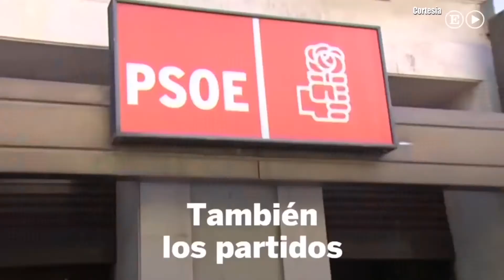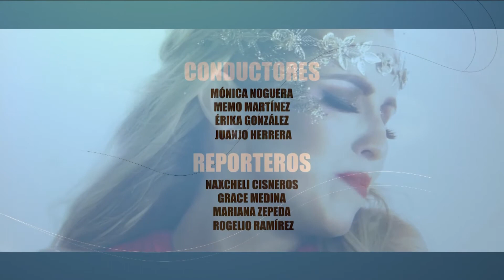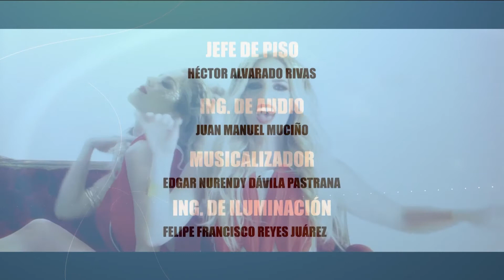PROGRAMA BLA BLA SHOW 6/6 180817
Mónica Noguera, Memo Martínez y Erika González con la información del día referente al mundo del espectáculo, música, cine y television